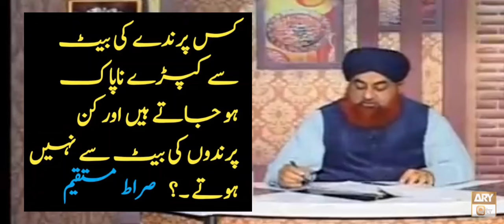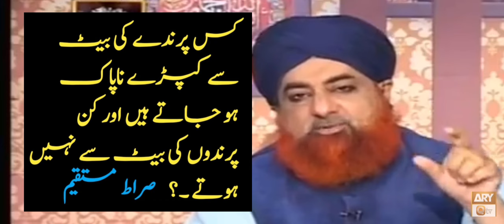parindo ki beet pak hoti hai ya napak y mufti akmal | parindon ki beet | kapron par parindon ki beet